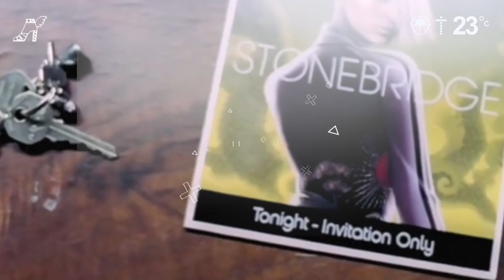Stonebridge Ft Therese - Put Em High : A Disco Heaven Anthem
This Year "Put Em High" is 20 years old!
For one night only we welcome Therese back to the UK to perform Put Em High, Take Me Away & one or two more Kandi anthems. Hedkandi Presents Disco Heaven @ Bush Hall London on Saturday June 3rd.

Mark Doyle has a story to tell you.
As soon as I was able to confirm Therese for her appearance I started thinking about how "that" track came to be and the affect it had on all our lives.

The album itself (and the resulting hits) were comissioned over a drink or 6 at Midem (a legendary music conference in the South of France). I was introduced to Stonebridge and the conversation went along the lines of

(Me) "You're an utter legend, Robin S, Donna Giles, Ann Consuelo, Kristine W such amazing remixes. Why have you never made an album of your own?"
(Stone) "No one has ever asked me"
(Me) "Okay I'm asking, make me an album for Hedkandi
(Stone) "Okay"

And back he went to Sweden to make an album

Alot of time there's alot more time spent on Budgets, Artist Viability, Marketing and all sorts but we both thought it was a great idea . The majority of the album was delivered in April 2003 and I instantly picked out two tracks featuring a singer called Therese. Put Em High and Take Me Away just stood out and we decided on these as the first two releases. The final single release version was completed in July 2003 and featured a mix by JJ who had his studio next door to Stonebridge and loved the track. During the 2003 we tested the track in Ibiza and around the world and released the first vinyl promo. It was one of those tracks that INSTANTLY worked on the dance floor.  In early 2004 the track charted at 73 in UK chart with no real radio play. There was no video and virtually no promotion but it started to get some real attention just from the vinyl promo. It was already a Hedkandi anthem a was played at all our events.

Although Hedkandi had released a number of dance promos we had never comitted to a full single release. It was an entirely new (and fairly expensive game to play). Both Stonebridge and I pushed for a full release and like most decisions I made in the early days of Hedkandi it was my job on the line if I lost the company a load of money.

Initially my concept for the video was to film all three potential singles in a "lord of the rings" style with a story running through all three in the hopes of keeping the costs down. I finally got approval for the first two and the third eventually got made as well. We secured an up and coming director called Justin Dickell and made our first music video.

Matt Waterhouse stepped in to help us with music promotion and  the track was released on CD and Vinyl in July 2004. The video was played on all the music channels but radio wasn't overly interested and still it went to number 6 in the UK chart in August. Put Em High has appeared on hundreds of compilations, charted around the world and is one of the definitive dance anthems of the naughties. (It even had remixes by Axwell, Ingrosso & Angello and they went on to do quite well under another name).

I can honestly say it was quite simply a product of it's time. It was a hit because people heard it and loved it .. It had no massive marketing plan and most of us at Hedkandi didn't have a clue what we were doing (I certainly didn't).

From a drink in a hotel bar to number 6 in the UK charts. Happy Birthday "Put Em High" You Are 20 Years Old This Summer, Thank You Stonebridge, Therese & Team Kandi".

Come and see Therese perform Put Em High & Take Me Away @ Bush Hall on Saturday June 3rd. It's going to be another piece of true Kandi magic.